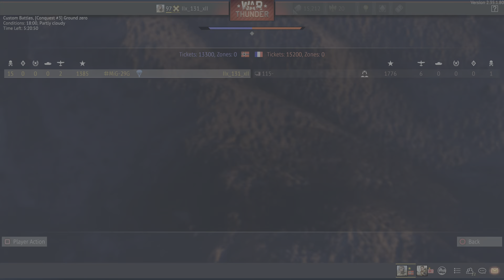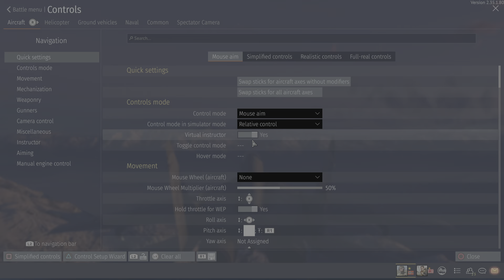War Thunder_20240511225324